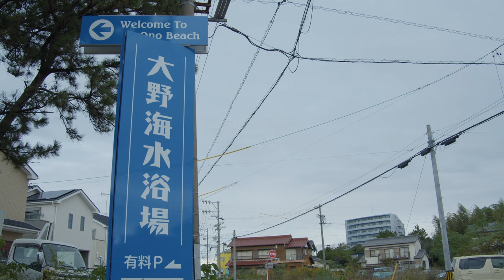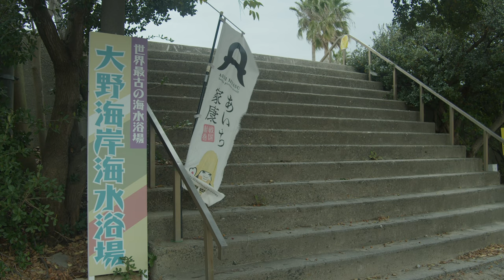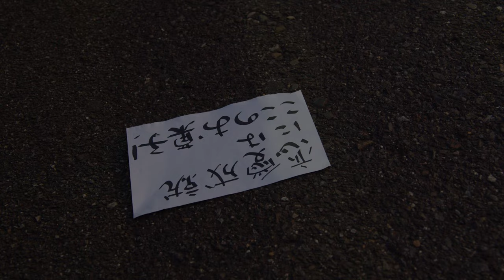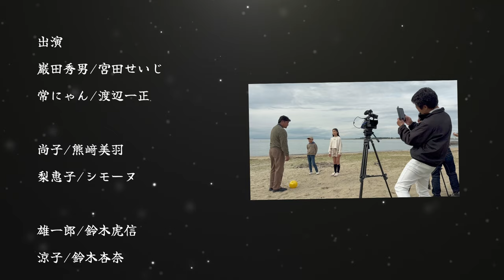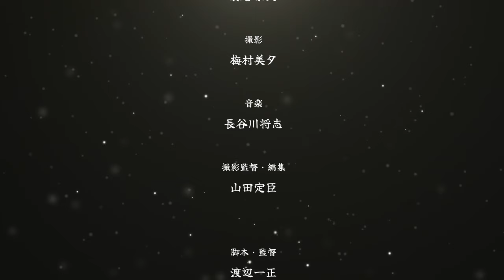【とこなめ物語 〜ハッピーカモントコナメ〜】第十話「大野海水浴場 -淡い恋-」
第十話 みどころ
秀男が恋のキューピッドとして登場した今回は、大人な淡い恋のお話。そんなお話の舞台となったのは、世界最古の海水浴場と言われている『大野海水浴場』です。
こちらは広さも手ごろで、まるでプライベートビーチのようなファミリーにおすすめの海水浴場。
常滑市内では、名古屋方面から一番近い海水浴場というアクセスも魅力となっています。
また夕日のビューポイントとしても知られており、鈴鹿山脈に沈む夕映えの景観は息を飲む美しさです。

そして、劇中で利夫が秀男に教えていた「生魚の御あへもきよし酒もよし大野のゆあみ日数かさねむ」という、鴨長明が『大野海水浴場』で詠んだ歌では、「新鮮な魚料理もおいしいし、お酒もおいしい。大野の潮湯治に来てついつい長期間滞在してしまった」と詠まれています。
大野には潮湯治に訪れる方々のための保養所として当時開業した、明治から続く旅館もあったりするんですよ。

美しい夕日においしい料理や酒、鎌倉時代の歌人も詠んだ、歴史を重ねた“映え”を訪れて体感してみるのもいいかもしれません。

▼観光PR連続ドラマ「とこなめ物語〜ハッピーカモントコナメ〜」特集

物語は「常滑市観光戦略プラン2022」のキーワードである『ハッピーカモントコナメ』をコンセプトに（招き猫の御利益になぞらえて）、問題を抱えた登場人物が、常滑を訪れて、主人公の占いや常滑の街や人に触れることでハッピーになるストーリーが展開していきます。
“観るとアナタが幸せに…”令和6年1月5日(金)より毎週金曜日公開予定！！

▼撮影場所
・常滑市内各所
（やきもの散歩道、大野海水浴場、坂井海水浴場、大野城址、鬼崎漁港など）

▼常滑市の観光情報
常滑市公式観光サイト「とこなめ観光ナビ」

Uploaded by 一般社団法人とこなめ観光協会